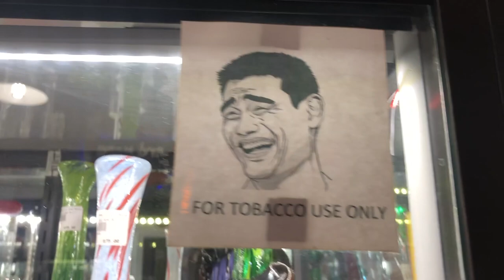Vlog 9: Spring Break pt. 2 San Juan 2019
William: @willnemirovsky
Favorite restaurant: Santaella
Lunch: Dospalillos
Best Avo Toast Ever (basic ik): Luca Cafe on Taft st.
Last but not least: Do a bio bay tour! I didn't plan ahead enough to do this but I've heard from everyone it's a MUST SEE